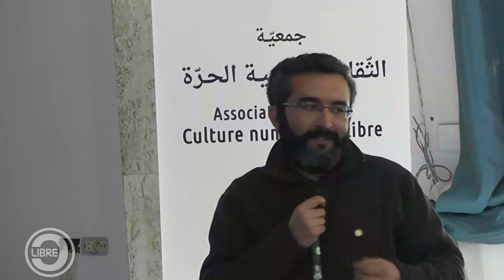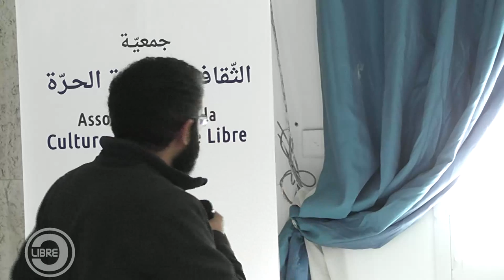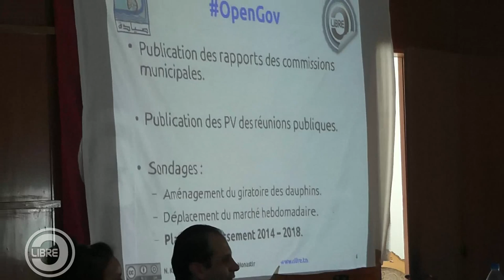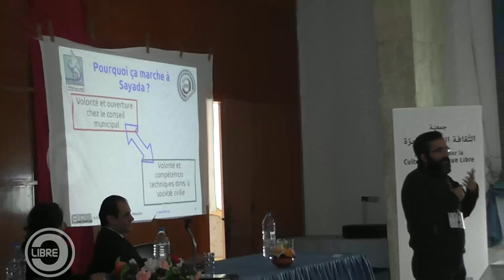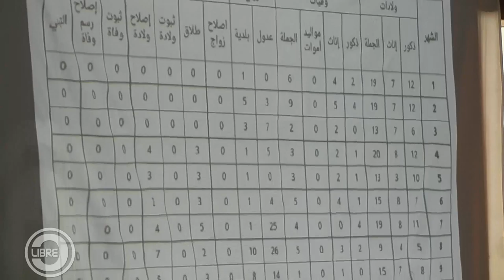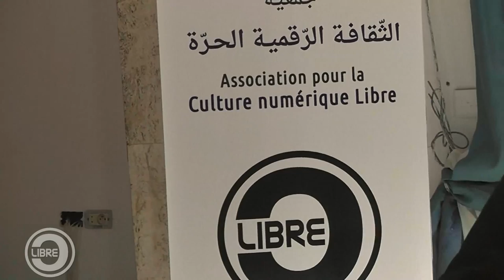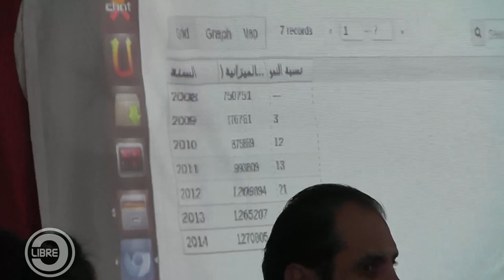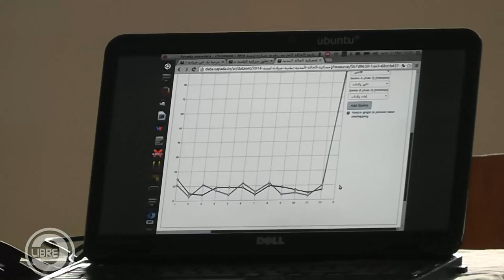Open Data Day 2015 - Nizar Kerkeni : Le portail Open Data de la ville de Sayada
M. Nizar KERKENI - Association CLibre : "Le portail Open Data de la ville de Sayada"